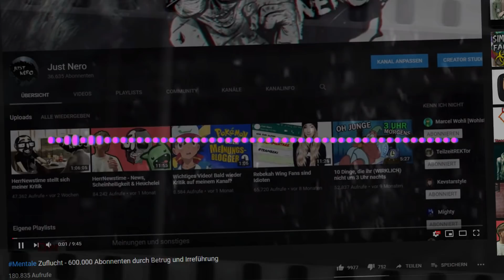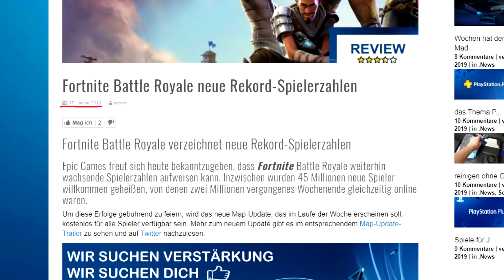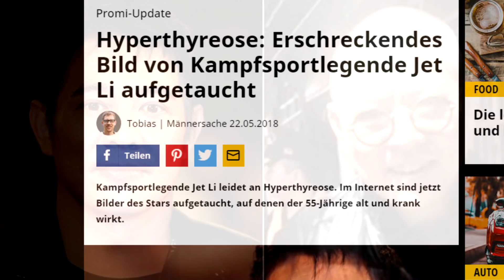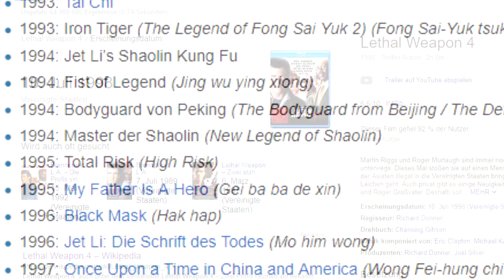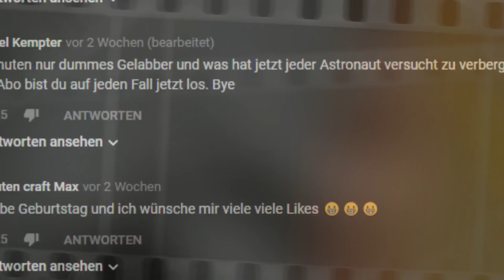Mentale Zuflucht - Alles für den Erfolg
Mentale Zuflucht verarscht und betrügt seine Zuschauer für den Erfolg. Finde ich jetzt nicht so toll von ihm.

Quellen